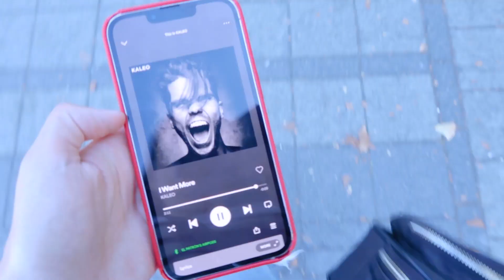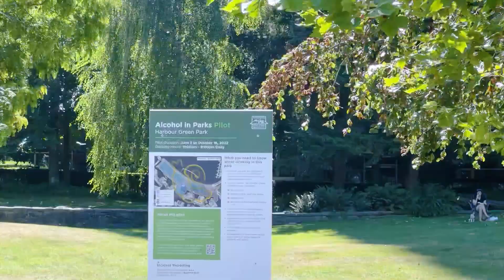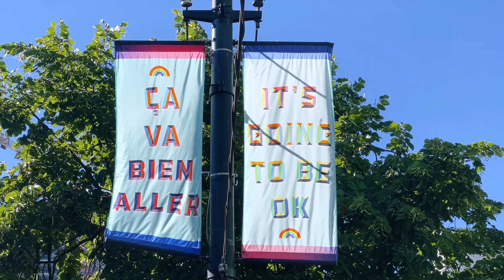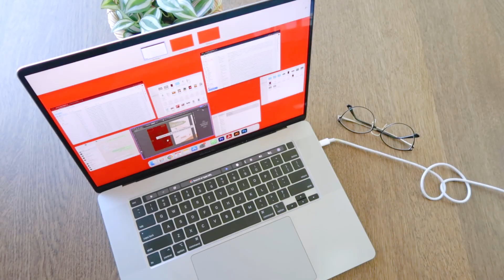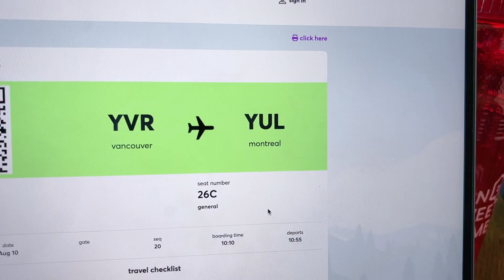Minha VIDA em VANCOUVER: Coal Harbour, rolês, Gastown e preparativos para uma viagem especial... 😬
Quer estudar e trabalhar no CANADÁ? 🎓🇨🇦